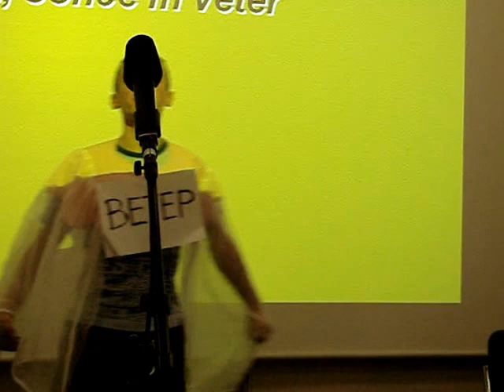Slovanski večer 2009, ruska ljudska pravljica Mraz, sonce in veter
Slovanski večer študentov slavistike in slovenistike s pravljicami in pesmimi o soncu, sobota, 23. maj 2009, v prostorih Cankarjevega doma.

Na Oddelku za slavistiko Filozofske fakultete Univerze v Ljubljani že vrsto let raziskujejo slovanske kulture. Letos so iz bogate zakladnice slovanskih pravljic izbrali nekaj takih, ki se vrtijo okrog sonca. Interpretirali so jih študenti Oddelka za slavistiko v sodelovanju s študenti Oddelka za slovenistiko FF. Na posnetku študenti polonistike uprizarjajo rusko ljudsko pravljico "Mraz, sonce in veter".